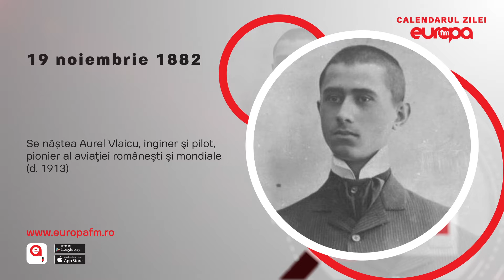Calendarul Zilei - 19 noiembrie